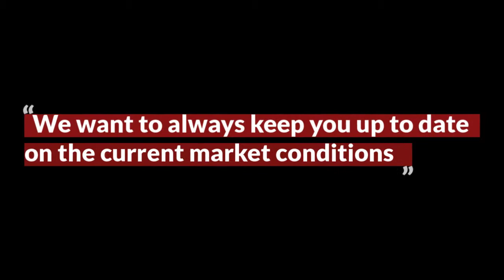The Stern Team: The National Profile of Home Sellers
The National Association of Realtors has released their annual report of Home Buyers and Home Sellers.  This is our second segment, if you missed the Home Buyer report, please there’s a lot of valuable insight. Today we’re going to cover the NAR’s 2019 profile of home sellers.

Joshua Stern
The Stern Team

TRANSCRIPTION: